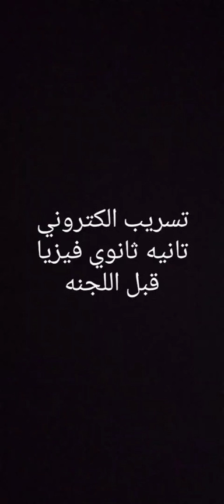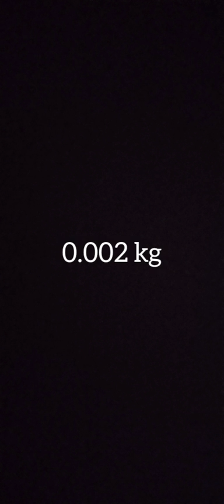امتحان تانيه ثانوي فيزياء ترم تاني 2022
امتحان الفيزياء لثانيه ثانوى من الفجر والتعليم توضح مصير

مصير اجابات الطلاب اذا لم يتمكن الطالب من حفظها